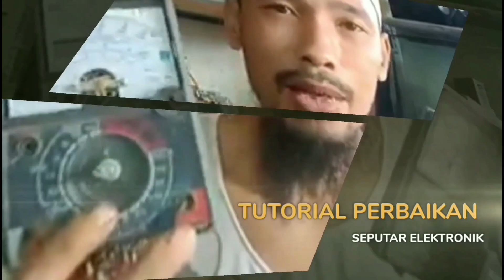KHUSUS PEMULA TIPS CARA MENJADI TEKNISI SERVIS ELETRONIK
Asalamualaikum warahmatullahi wabarakatuh friends, meet again at

my father's service workshop where football technicians gather. OK,

friends, while waiting for W Imsak, this time I will tell you how

to learn in the field of electrical engineering. OK, actually, for beginners, this is

really important for seniors, please don't

worry, the first steps in how to learn how to learn electronics are the first.

First, the most important thing is tools.

So if you are interested in learning in the field of electronics,

in repairing the main requirement is tools and

you have to fulfill that, remember everything requires capital. So If you

still love capital, it's better not to study electronics, just playing games is

enough, so for those who want to study electronics, what is the important

tool? Bro, the tool is a multitester and it's also mandatory, ESR, sorry,

not a trade. Sorry, not a trade, but at the same time, ESR is very important because

Why do so many of my friends come here with a machine and it turns out

the damage is simple just because it doesn't have

an ESR so this is a very, very important service like that and for

the multitester that I said earlier, especially for beginners, especially UN beginners,

sorry sorry sorry Maf, don't Don't buy a

small multitester for R30,000 like this because why isn't that a good multitester?

Bro, if it's for learning, that's okay, bro, that's the mistake,

friends, that's one of the mistakes, now the logic is like this, for those who are

masters, for those who are skilled at it. Those who are skilled

at using good tools still sometimes experience difficulties,

especially if they are not very skilled at using really ordinary tools, so

the minimum is 80,000. Don't ask for R30,000, so I

remind you, I remind you again, if you want to learn, don't be afraid of capital, don't worry

. I've had it serviced twice, and it's been back like that, friends,

because what I often say

is that the multitester has a direct connection with the technician, this is

the guidance tool, so sorry. Sorry, maybe it's a little harsh

if the multitester is messing around, a technician will definitely be messing around or or at or

multiaster . stupid, indirectly technicians also

become stupid, sorry, sorry, sorry, but that's the reality,

friends, being a multitester is very, very important, especially

its accuracy. Don't just buy a multitester. At least you buy

IDR 80,000, even if we think about it. I

think about it, it's also below the standard limit, so I remind you once again,

if you still love capital, don't be a technician, just play online games, that's

enough, friends. Sorry. Sorry, maybe it's a little harsh, but that's the way it is,

so don't let your intentions be. I want to be able

to become Keder like that so at least the multitester must have

the minimum I remind you again which is IDR 80,000. Thank God, friends, you already

have ESR, it is mandatory, ESR is mandatory, because personally,

if I don't have ESR, I'd rather sleep than service. because why

don't I like guessing because I'm a technician, I'm not a shaman who just

guesses like that. So first, the first method, the tools are important because

why is it also in the video, uh, in the video in the comments columns, which is very, very

ridiculous, very, very ridiculous. He said bro, I only have soldering,

how do I fix it, it's just me, I'm the only one who every day maybe

at least a little EMP or 5 TVs sorry sorry sorry EMP or 5 TVs I just need an

accurate measuring instrument like that with just ASR, I don't know what it's called with

no SR, I don't want to get bored, especially if there isn't a multitester, it's better

to sleep like that, friends, sorry

and the second thing is seriousness, so if you want to study, you have to really

focus, you have to be really serious and I recommend, please see the playlist

I have specifically for There are beginners, I've summarized it, I've

summarized it after this. If you are interested, please have a look.

Please have a look. There are several videos that I summarized specifically for beginners

like that, and the third, the third,

the third, first, the second tool,

the third seriousness, don't be lazy. What do you mean, don't be lazy, bro. Well, after that

After you have repaired the TV and the TV is successful, don't immediately wrap it up.

Take at least 10 minutes to do what you need. So, if there is a TV that is

normal, there are tips that are normal. You check everything. You check everything, like

how the voltage regulator works. What kind of start up is it? Just run straight away.

to the prtikal, immediately run to the other blocks, so even after it's good, you have to

analyze whether it's normal, what it's like, what it's like, don't do what it's called,

don't play straight away, as long as it's packaged like that. That's not good, so

we really have to analyze it again after the TV is finished.